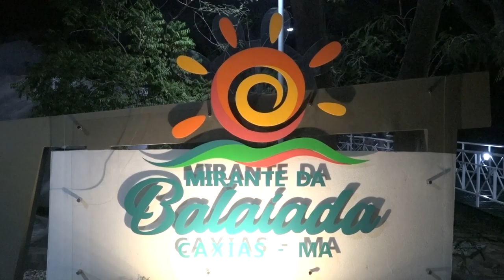Mirante da Balaiada concorre a Prêmio Nacional do Turismo